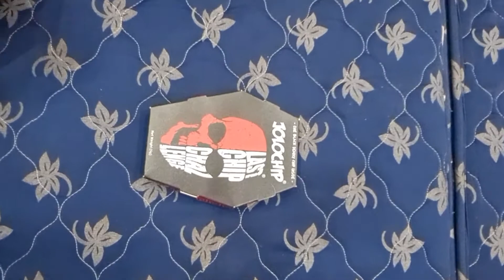jolochip challenge gone too wrong😱 watch till the end.